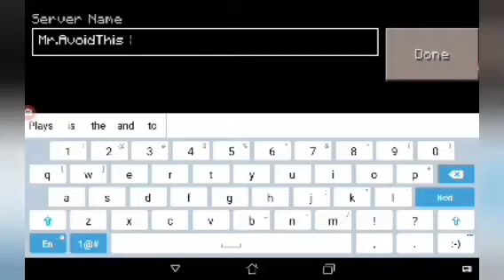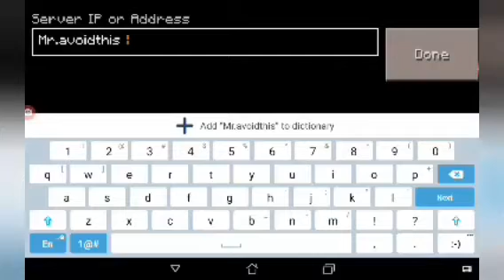Join My world in Master Craft the game is called Mini Craft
Join please